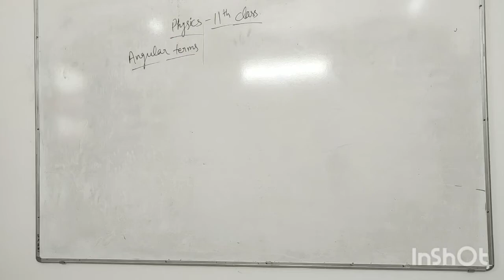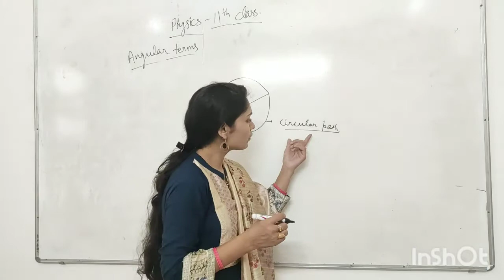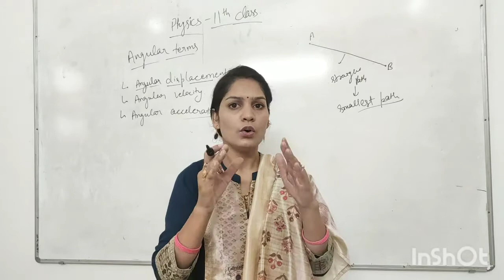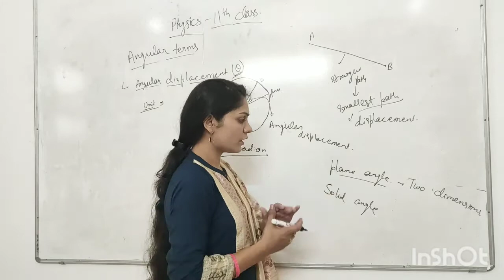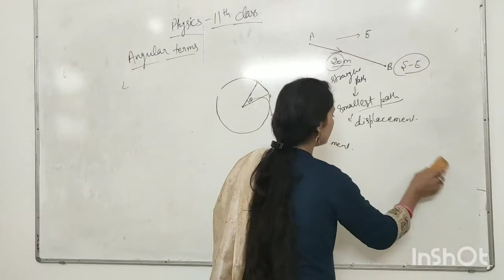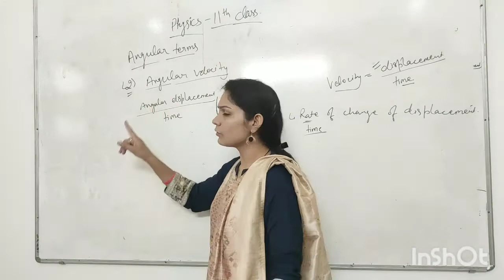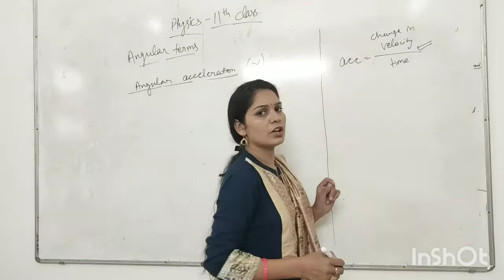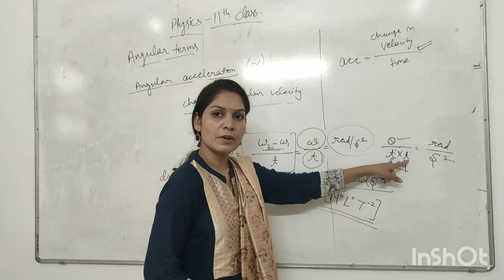physics class-11th, angular terms.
angular displacement, angular velocity, angular acceleration.